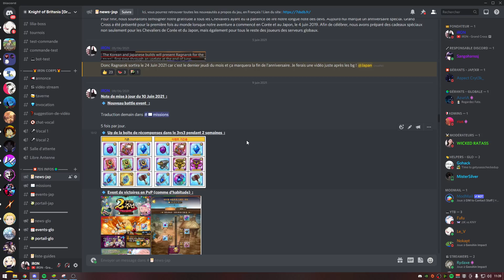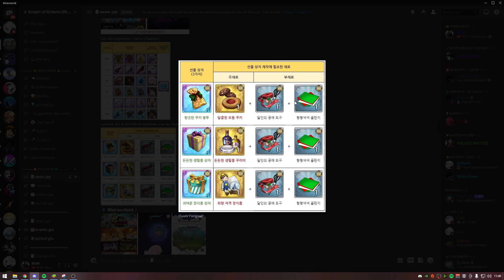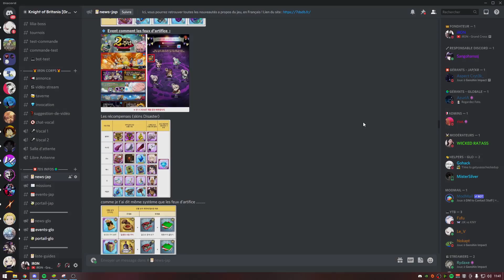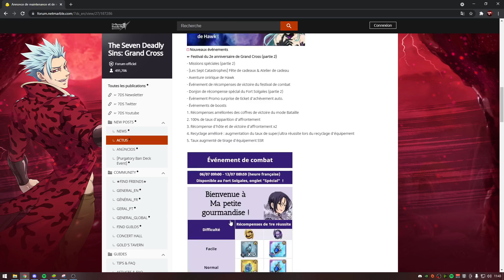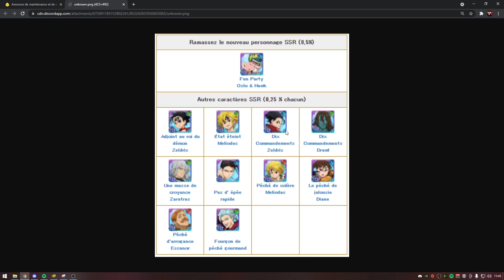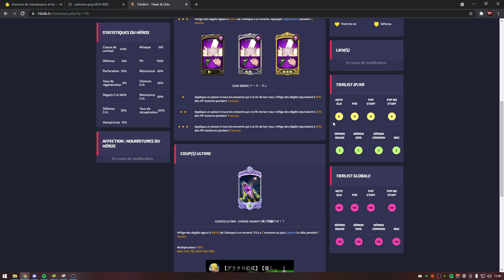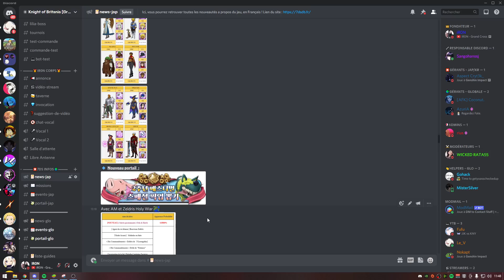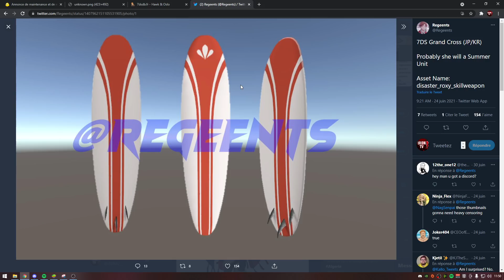LES INFORMATIONS DE 7DS DE LA SEMAINE ! - Seven Deadly Sins: Grand Cross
0:00 - Informations version GLO
11:30 - Informations version JAP/KR